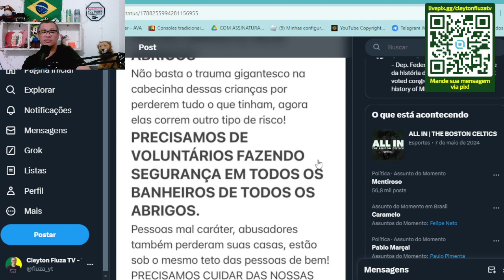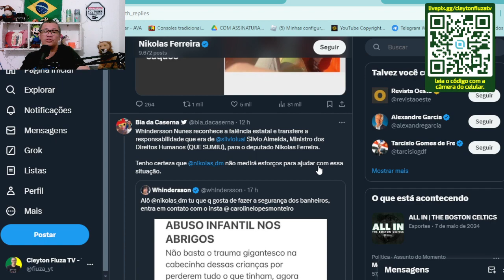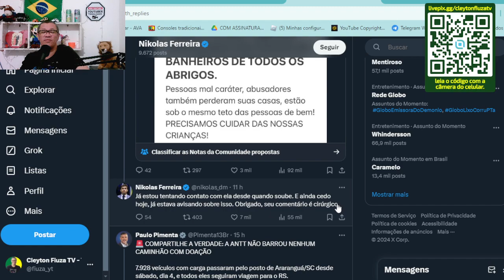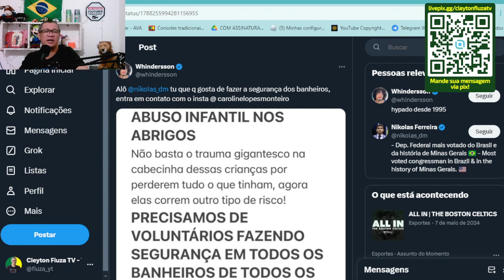Whindersson nunes de novo com treta pro Nikolas Ferreira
De novo o hunorista Whindersson Nunes volta a fazer piadinha com o deputado federal pelo PL @NikolasFerreiraO . Dessa vez é sobre as denúncias de abuso ocorrendo em abrigos no Rio Grande Do Sul e na qual o Whindersson marcou o parlamentar no X fazendo piada sobre fazer segurança no banheiro. Nikolas Ferreira respondeu o Whindersson de forma objetiva de que tinha ciência do fato e direcionado as autoridades.

Whindersson tava tão bem na ajuda humanitária mas tinha que pagar pedágio né?